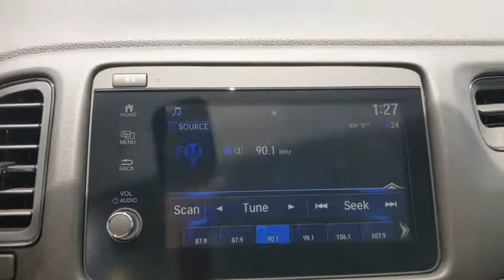2020 Honda HR-V Weatherford, Fort Worth, Granbury, TX H20284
Silver New 2020 Honda HR-V available in Weatherford, Texas at Honda of Weatherford. Servicing the Fort Worth, Granbury, TX area.